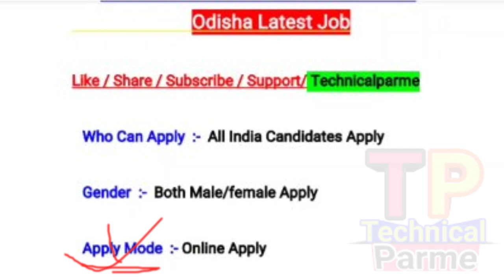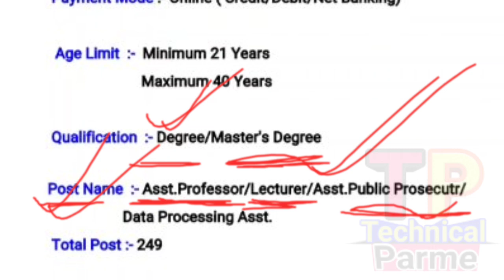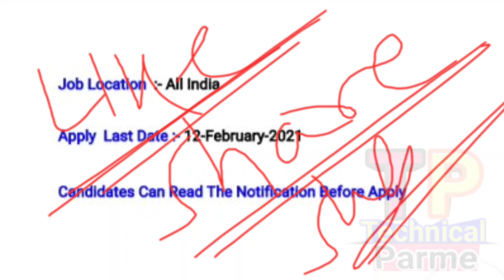କେନ୍ଦ୍ର ଜନସେବା ଆୟୋଗ ତରଫରୁ ନିଯୁକ୍ତି ୨୦୨୧ | Odisha Job | All India Job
Technicalparme
How To online apply
Upsc recruiment 2021
All India upsc Vacancy 2021
Latest Job

@ Parame Majhi